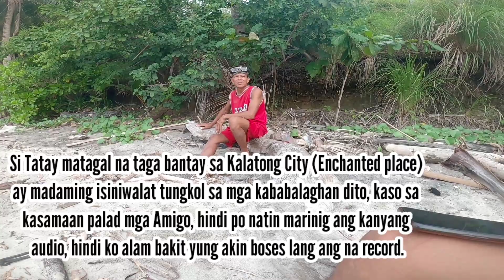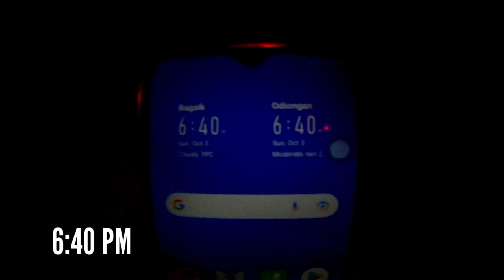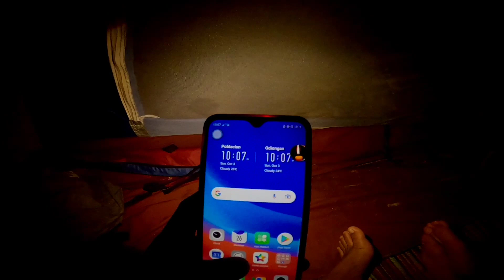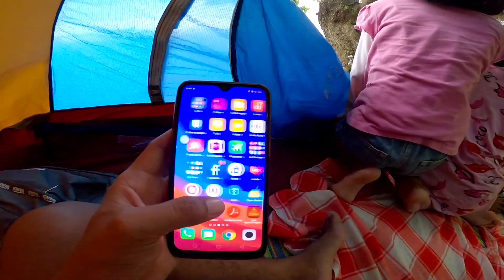24 Hours Challenge at Kalatong City (Enchanted Place) Ft. Polungpong Beach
24 Hours Challenge at Kalatong City (Enchanted Place) Ft. Polungpong Beach